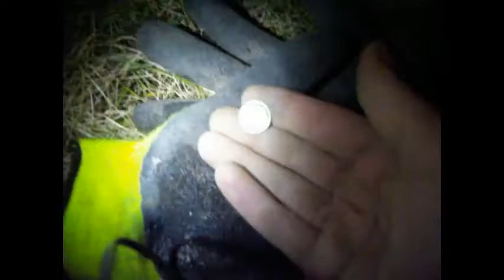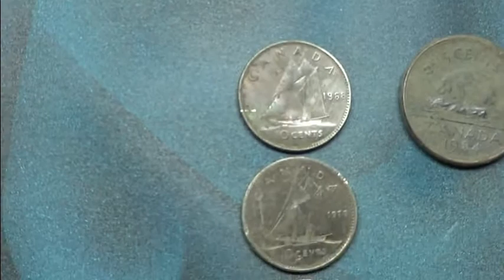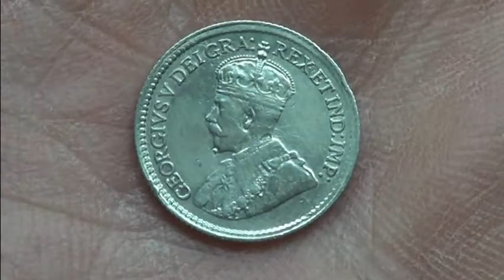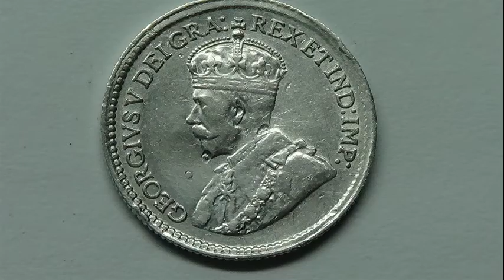Metal Detecting silver # 41 Hello fishy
Camera trouble again auto lens sticking . But I Got silver #  41  The dings where there before i found it . Lol. And thank you to jetskijohn2006 & Jackie Smith for the Christmas card. Best wishes and happy hunting.